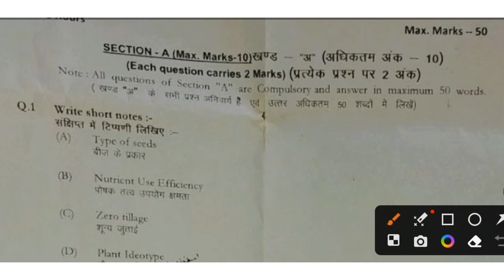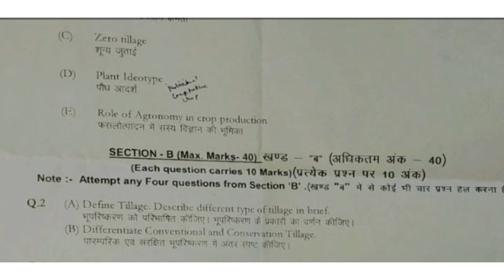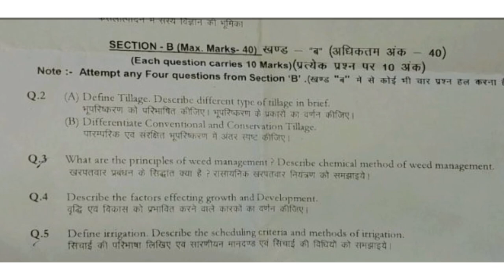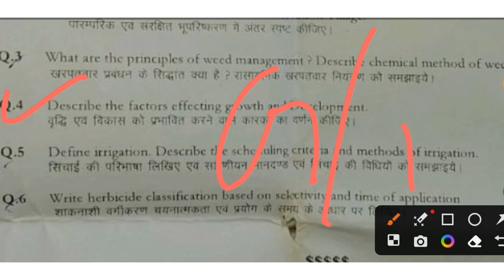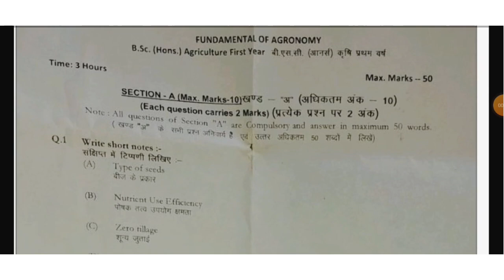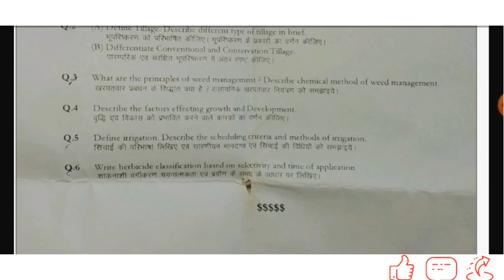FUNDAMENTAL OF AGRONOMY PAPER ● PREVIOUS YEAR PAPER 👀 देख लो किस प्रकार का paper आता है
Fundamental of agronomy